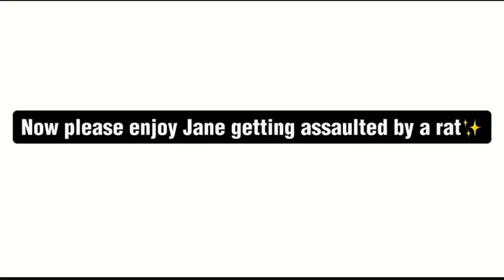Jane vlog #2 - We go assaulted by a child…